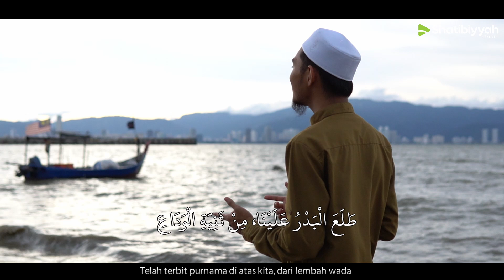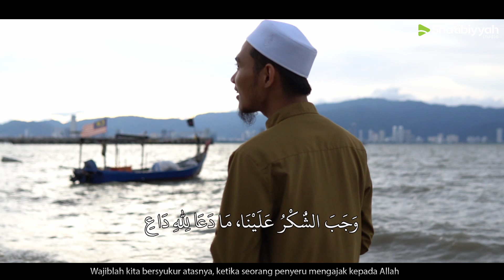Tholaal Badru 'Alayna - Izhan (Official MV)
Tholaal Badru' Alayna - Lirik:

طَلَعَ الْبَدْرُ عَلَيْنَا، مِنْ ثَنِيَّةِ الْوَدَاعِ
وَجَبَ الشُّکْرُ عَلَيْنَا، مَا دَعَا لِلهِ دَاعِ

أَيُّهَا الْمَبْعُوْثُ فِيْنَا، جِئْتَ بِالْأَمْرِ الْمُطَاع
أَنْتَ غَوْثُنَا جَمِيْعًا، يَا مُجَمَّلَ الطِّبّاعِ

کُنْ شَفِيْعًا يَاحَبِيْبِیْ، يَوْمَ حَشْرٍ وَاجْتِمَاعِ
رَبَّنَا صَلِّ عَلَیْ مَنْ، حَلَّ فِیْ خَيْرِ الْبِقَاعِ

وَصَلَاةُ اللهِ دَوَامَا، لِلنَّبِیِّ شَمْسِ الْبِقَاعِ
وَكَذَا اَلٍ وَصَحْبٍ، مَاسَعَی لِلهِ سَاعِ

وَاسْبِلِ السِّتْرَ عَلَيْنَا، وَاکْفِنَا شَرَّ النِّزَاعِ
وَأَغِثْنَا فِی الْبَلَايَا، يَا مُغِيْثًا کُلَّ دَاعِ

Lirik : Islamic Heritage
Mixing & Mastering : Greenzone
VIdeo Editing : Muhammad
Penerbit : Shatibiyyah Studio & Arus Qudus Sounds

TERIMA KASIH KERANA ANDA MENONTON DAN MEMBACA DIRUANGAN INI